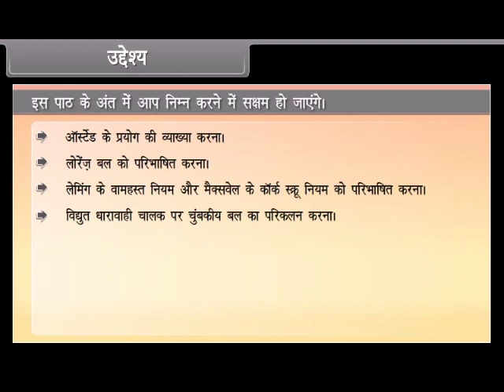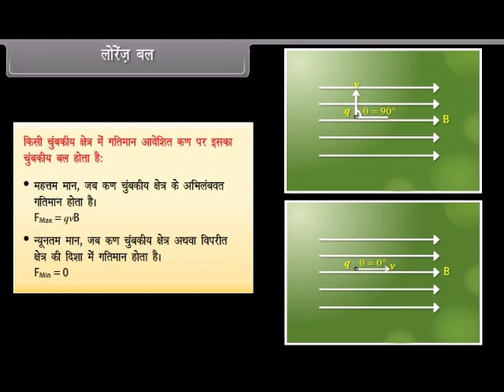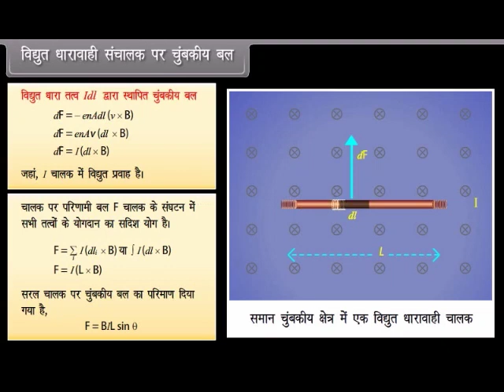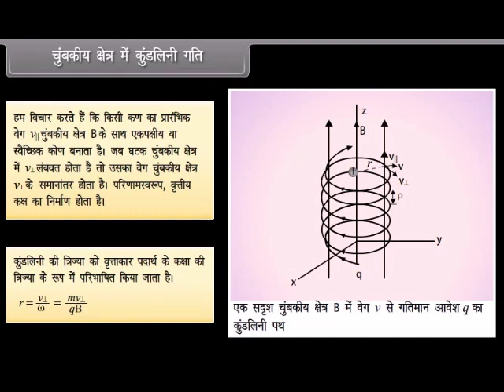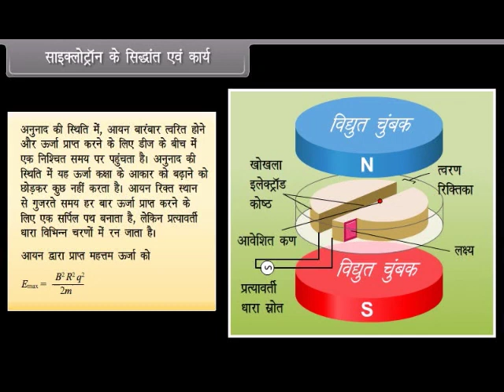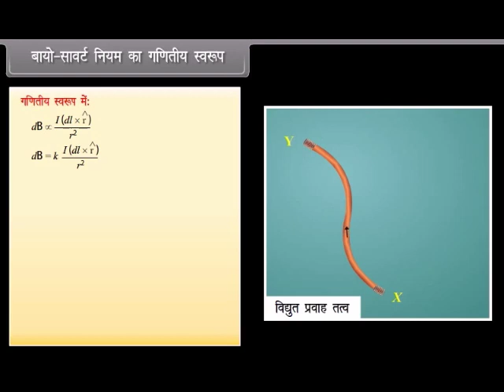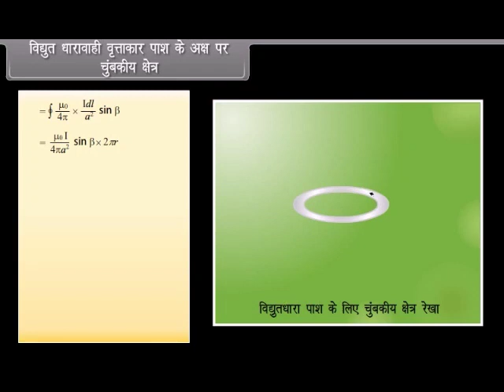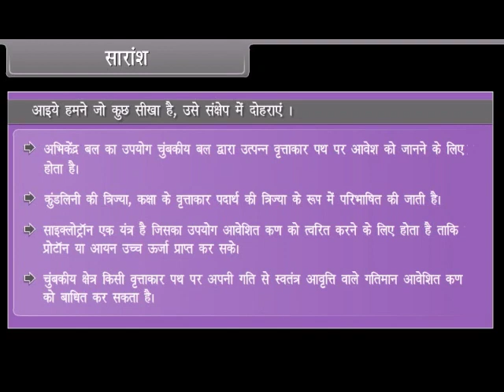Moving charges and magnetism I